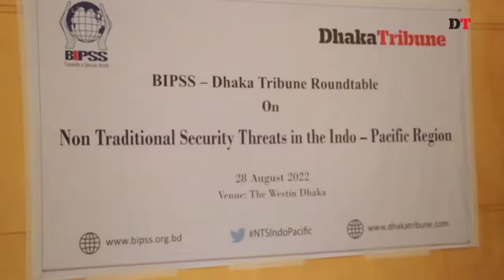BIPSS - Dhaka Tribune Roundtable | Non Traditional Security Threats in the Indo-Pacific Region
The event was moderated by Major General ANM Muniruzzaman (Retd), President of BIPSS and Mr. Zafar Sobhan, Editor of The Dhaka Tribune.The roundtable had an expert panel comprising Air Vice Marshal Mahmud Hussain (Retd), Former Ambassador and Distinguished Expert, Bangladesh Sheikh Mujibur Rahman Aviation and Aerospace University (BSMRAAU) and Dr. Marufa Akter, Assistant Professor & Chair, Department of Global Studies & Governance, School of Liberal Arts & Social Sciences Independent University (IUB).

The session was attended by Ambassadors and senior diplomats based in Dhaka, government officials, defence personnel, academics, editors, journalists, scholars, and students among others. The discussion focused on the non-traditional security threats in the Indo-Pacific region and how the countries are facing the challenges. There were deliberate discussions on how the countries, including Bangladesh can resolve the issue with coordination and comprehensive strategy layouts.